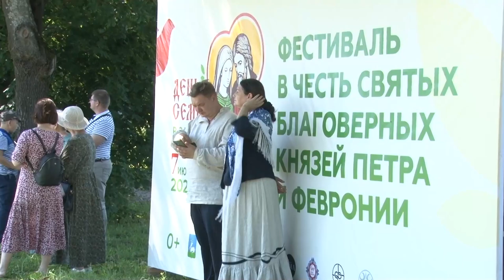День семьи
Величание семейных пар по старинному обычаю, конное шоу, концерты и другие активности. Духовно-просветительский фестиваль, посвященный Дню Петра и Февронии Муромских, прошел в Захарово.